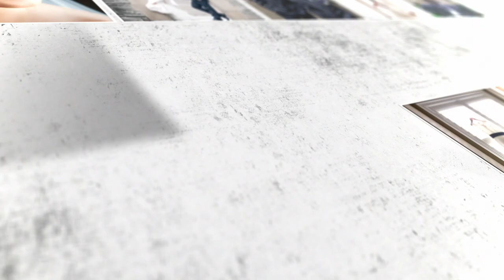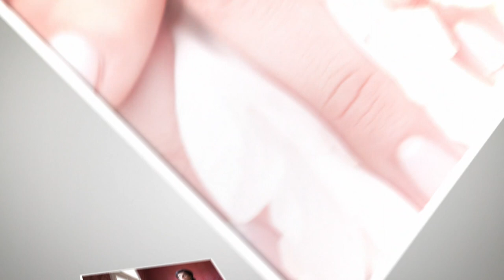Daniel Clements Photography 2016 Wedding and Engagement Promo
The 2016 Promo Video for wedding and engagement photography by Daniel Clements Photography, made for Canada's Bridal Show in Toronto.

Daniel Clements is a professional wedding photographer in the Toronto, Niagara, and Niagara-on-the-Lake area of Ontario. He specializes in weddings , engagements , and offers beautiful , high quality pictures for affordable prices. Dan has over 10 years of experience and has shot over 500 weddings and engagements. Here are a select few client portfolio examples in yearly promo videos of his wedding images capturing many happy brides and grooms.

Artists: Johan Söderqvist, Hans Ek, Philharmonia Orchestra, Patrik Andrén, Tommy Adolfsson, Pontus Langendorf, Olle Linder, Petter Berndalen & Barnaby Robson
Album Artist: Johan Söderqvist
Composers: Johan Söderqvist & Patrik Andrén
Songs: "Thor and Liv" & "The Crab"